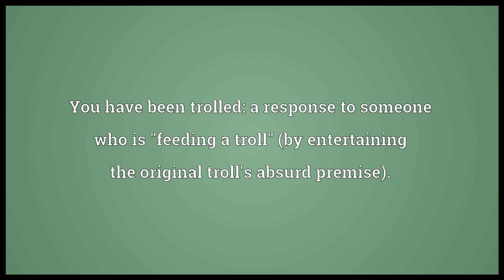YHBT Meaning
Video shows what YHBT means. You have been trolled: a response to someone who is "feeding a troll" (by entertaining the original troll's absurd premise)..  YHBT pronunciation. How to pronounce, definition by Wiktionary dictionary. YHBT meaning. Powered by MaryTTS